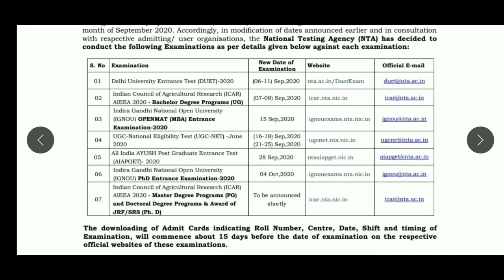ugc net June 2020::public notice::EXAM DATE RELEASED 🤘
NTA NET IMPORTANT NOTIFICATIONS:📌
PUBLIC NOTICE 📢

💯UGC-National Eligibility Test (UGC-NET)-JUNE 2020
📝...NTA Public Notice...📢 for exam Related👇
(16-18) Sep 2020
 (21-25) Sep2020

UGC LATEST NEWS
NTA PUBLIC NOTICE RELATED TO EXAM